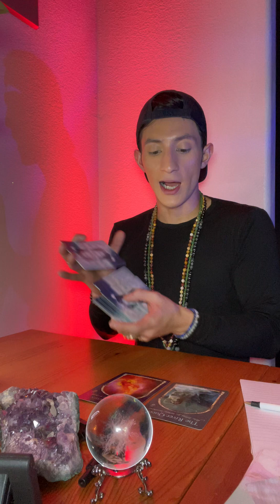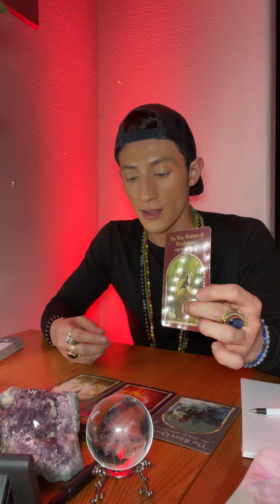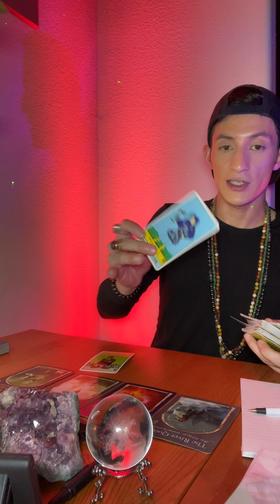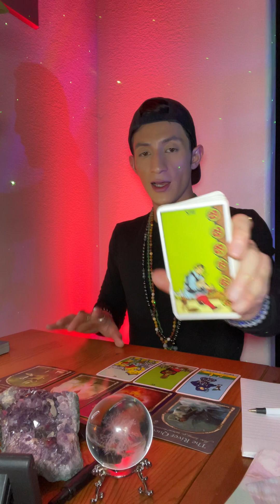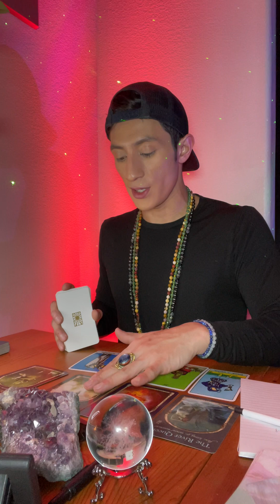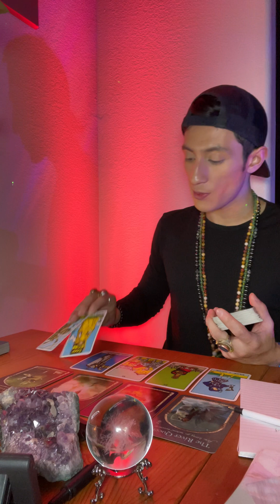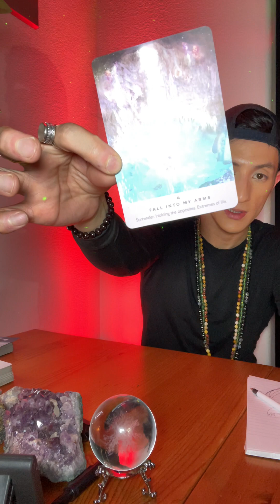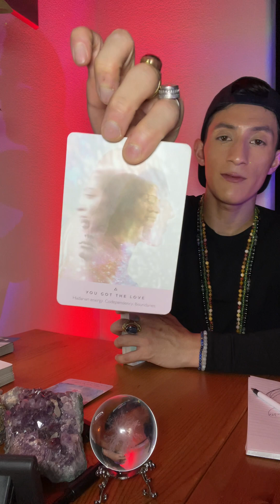Aquarius Tarot - Process of Surrender & Change 🦋♥️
*Take only what resonates for you & leave anything that doesn't for other viewers tapping in.*

My Tarot INSTAGRAM✨: @rosewarrior777